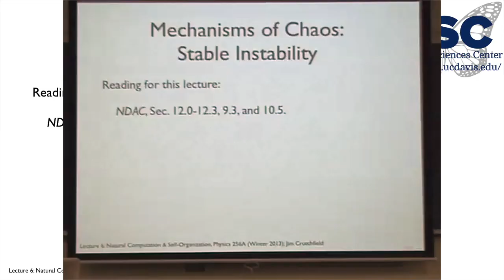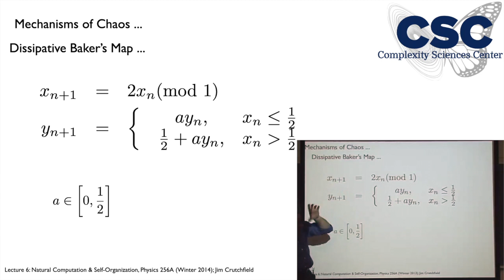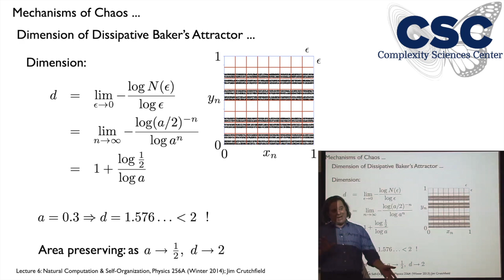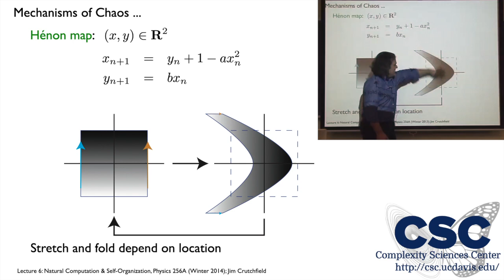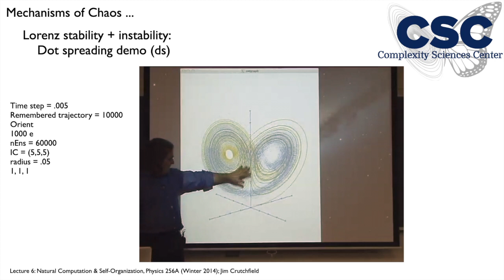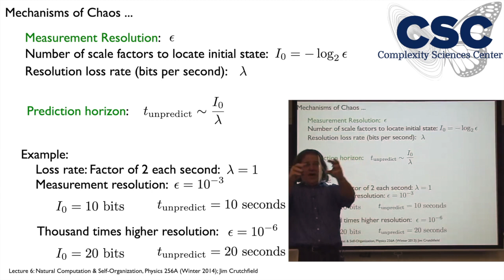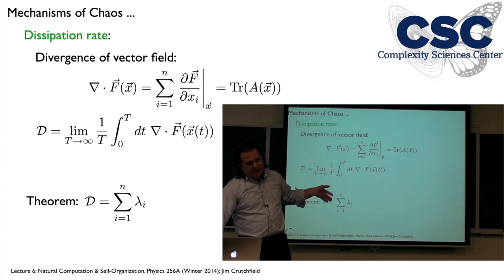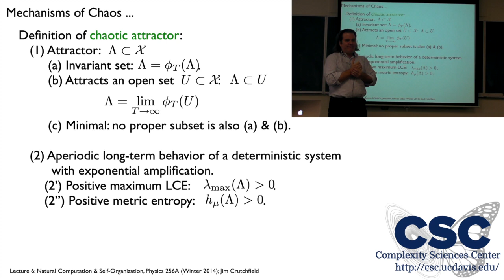PHY 256A Physics of Information Lecture 6 - Mechanism of Chaos: Stable Instability (Full Lecture)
In this video:
0:00 Video begins
1:26 1 - Review last lecture
3:14 2 - Chaotic mechanisms: Stretch and fold
7:18 3 - Baker's map
0:33:09 4 - Cat map
0:42:47 5 - Henon map: tretch-fold and self-similarity
0:49:24 6 - Roessler attractor branched manifold
0:51:49 7 - Dot spreading: Roessler and Lorenz ODEs
1:04:08 8 - Lyapunov characteristic exponents (LCEs)
1:07:55 9 - Time to unpredictabiity
1:13:51 10 - LCE Spectrum
1:27:37 11- Dissipation rate, dimension and entropy
1:32:42 12 - Lyapunov Characteristic Exponents Attractor Classification
1:42:10 12 - Chaos defined

Instructor:
Professor Jim Crutchfield (Physics and Complexity Sciences Center)

The course explores how nature's structure reflects how nature computes. It introduces intrinsic unpredictability (deterministic chaos) and the emergence of structure (self-organization) in natural complex systems. Using statistical mechanics, information theory, and computation theory, the course develops a systematic framework for analyzing processes in terms of their causal architecture. This is determined by answering three questions: (i) How much historical information does a process store? (ii) How is that information stored? And (iii) how is the stored information used to produce future behavior? The answers to these questions tell one how a system intrinsically computes.

The course introduces tools to describe and quantify randomness and structure. It shows how they are necessarily complementary and how they are intimately related to concepts from the theory of computation. A number of example complex systems—taken from physics, chemistry, and biology—are used to illustrate the phenomena and methods. The course also takes time to reflect on the intellectual history of these topics, which is quite rich and touches on many basic questions in fundamental physics and the sciences and technology generally. New topics this year include complex materials and computation in quantum systems. The course will bring students to the research frontier in nonlinear physics and complex systems.
Flipped format: Watch lectures and work through interactive labs and homeworks online. Scheduled course time is allocated to hands-on problem solving, discussions on lectures, and introduction to online labs.

Complex systems analyzed:
* Low-dimensional chaos and routes to chaos
* Complex stochastic processes and hidden Markov models
* Cellular automata
* Spin systems and networks
* Structured-disordered one-dimensional materials
* Quantum dynamical systems
* Thermodynamic Computing: Maxwellian demons and information engines